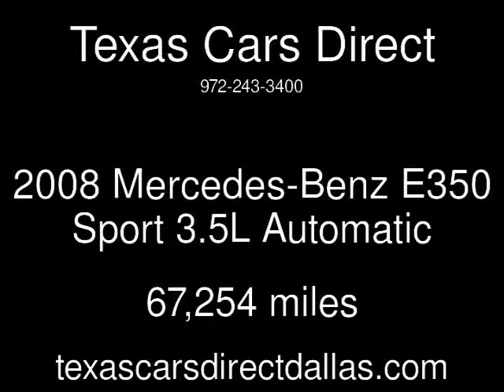2008 Mercedes-Benz E350 Sport 3.5L Used Cars - Dallas,Texas - 2013-10-22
See more details about this used car This 2008 Mercedes-Benz E350 Sport 3.5L with 67,254 miles is for sale at Texas Cars Direct.